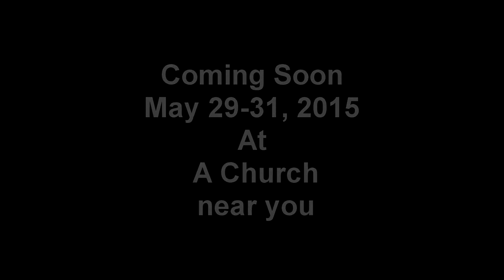A Mess in the Master's Hands